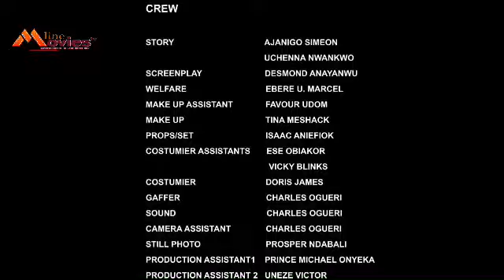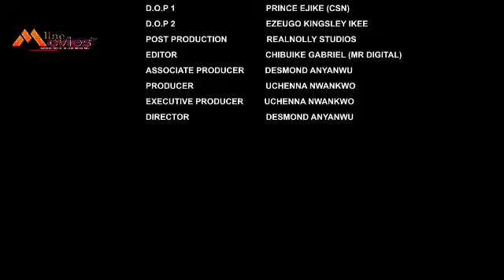WAS SHOCKED 2SEE DAT DFUSTRATED MAN I ALMOST HIT WITH MYCAR IS DMAN I SEE IN MY DREAMS-NEW MOVIE2023